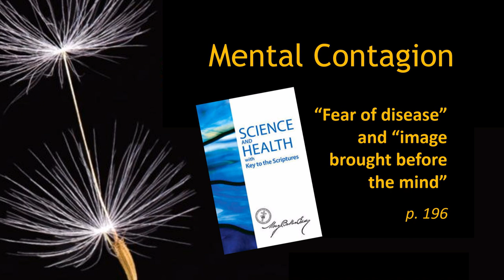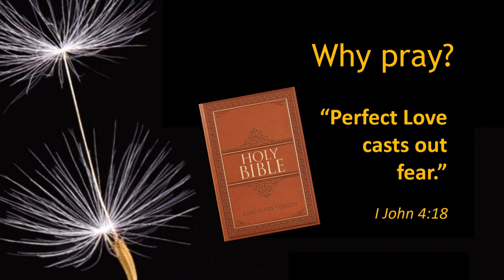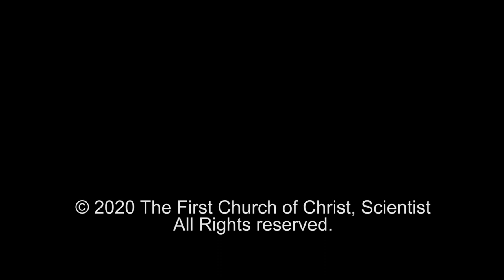Finding your immunity from disease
In this 12-minute video, Christian Science lecturer Michelle Nanouche, CSB, shares a reassuring message: the prayer that reduces fear brings out one’s natural immunity to disease and heals the symptoms of disease.